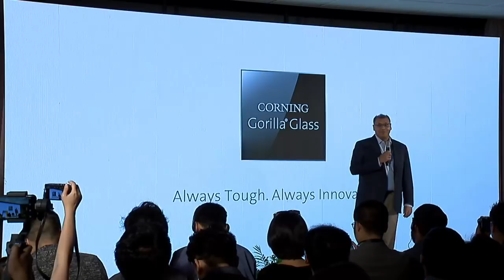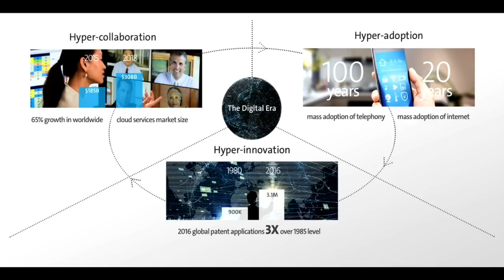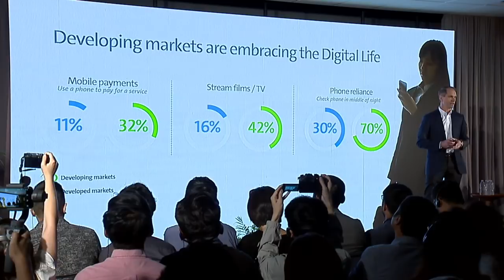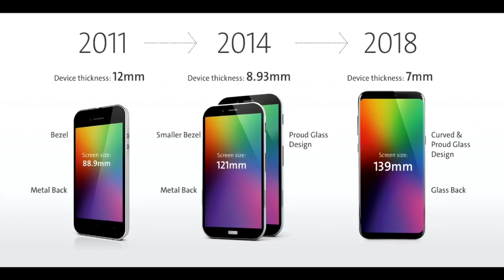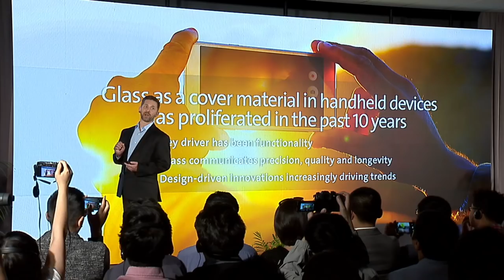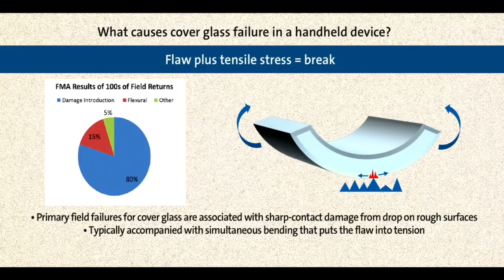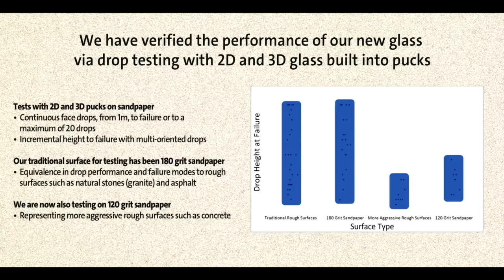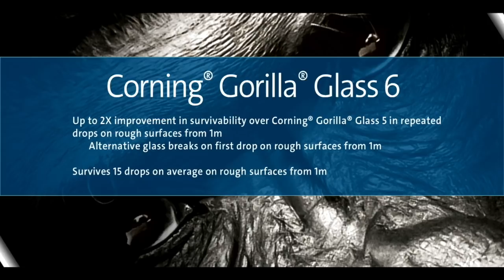Corning® Gorilla® Glass 6 Event Keynote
Presentations by:

John Bayne, Vice President and General Manager, Corning® Gorilla® Glass, Corning Specialty Materials

Josh Jacobs, Technology Manager, Product Performance & Reliability, Corning® Gorilla® Glass, Corning Specialty Materials